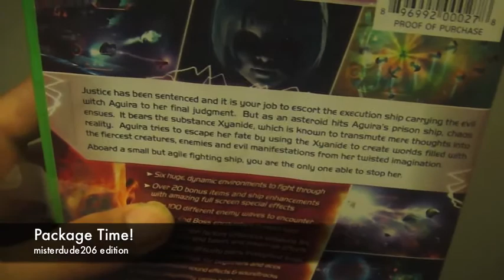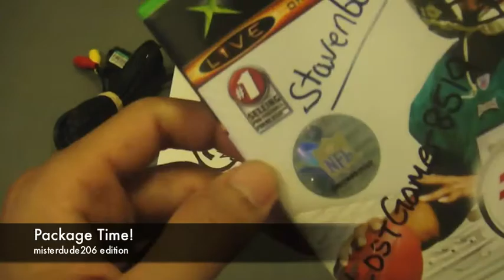Package Time! (Misterdude206 Edition)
a little late on posting this video since i received this package like 2 weeks ago. but, this is the package i got in the mail from a good friend here on the youtube gaming community. huge thanks again to misterdude206 for hooking me up.